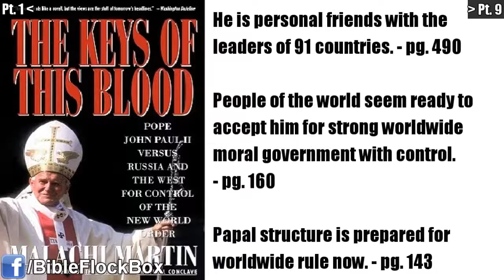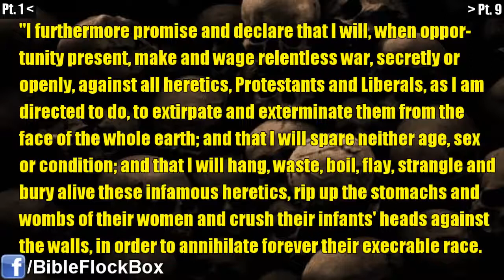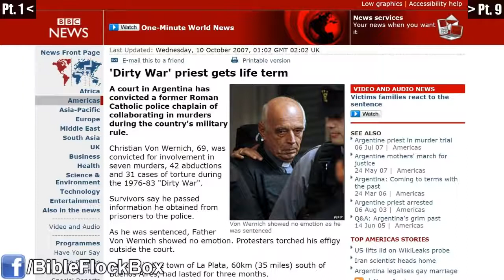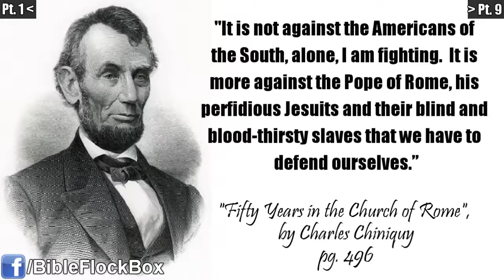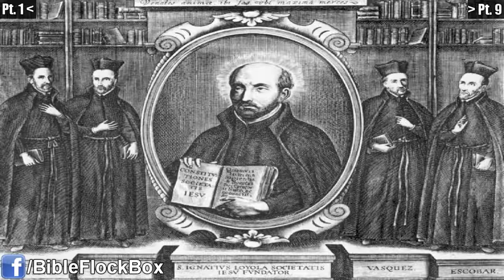Fakt o którym krk nie chce abyś wiedział Jezuici